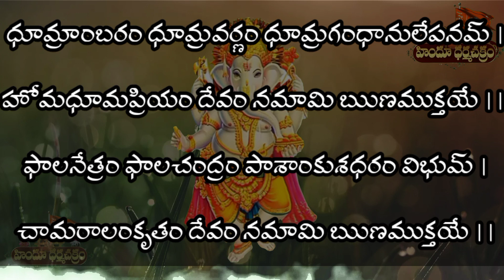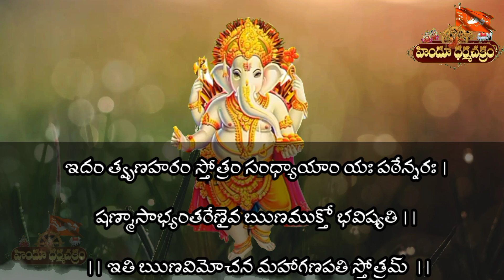ఋణ విమోచన మహాగణపతి స్తోత్రం / Runa vimochana mahaganapathi stotram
|| ఋణవిమోచన మహాగణపతి స్తోత్రమ్  ||
స్మరామి దేవదేవేశం వక్రతుండం మహాబలమ్ |
షడక్షరం కృపాసింధుం నమామి ఋణముక్తయే || ౧ ||

ఏకాక్షరం హ్యేకదంతం ఏకం బ్రహ్మ సనాతనమ్ |
ఏకమేవాద్వితీయం చ నమామి ఋణముక్తయే || ౨ ||

మహాగణపతిం దేవం మహాసత్త్వం మహాబలమ్ |
మహావిఘ్నహరం శంభోః నమామి ఋణముక్తయే || ౩ ||

కృష్ణాంబరం కృష్ణవర్ణం కృష్ణగంధానులేపనమ్ |
కృష్ణసర్పోపవీతం చ నమామి ఋణముక్తయే || ౪ ||

రక్తాంబరం రక్తవర్ణం రక్తగంధానులేపనమ్ |
రక్తపుష్పప్రియం దేవం నమామి ఋణముక్తయే || ౫ ||

పీతాంబరం పీతవర్ణం పీతగంధానులేపనమ్ |
పీతపుష్పప్రియం దేవం నమామి ఋణముక్తయే || ౬ ||

ధూమ్రాంబరం ధూమ్రవర్ణం ధూమ్రగంధానులేపనమ్ |
హోమధూమప్రియం దేవం నమామి ఋణముక్తయే || ౭ ||

ఫాలనేత్రం ఫాలచంద్రం పాశాంకుశధరం విభుమ్ |
చామరాలంకృతం దేవం నమామి ఋణముక్తయే || ౮ ||

ఇదం త్వృణహరం స్తోత్రం సంధ్యాయాం యః పఠేన్నరః |
షణ్మాసాభ్యంతరేణైవ ఋణముక్తో భవిష్యతి || ౯ ||
 || ఇతి ఋణవిమోచన మహాగణపతి స్తోత్రమ్  ||